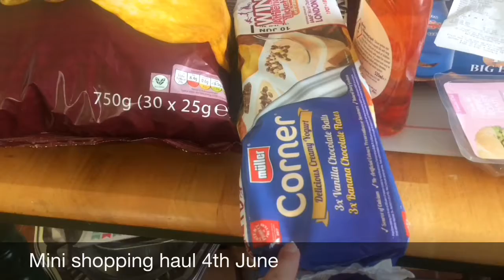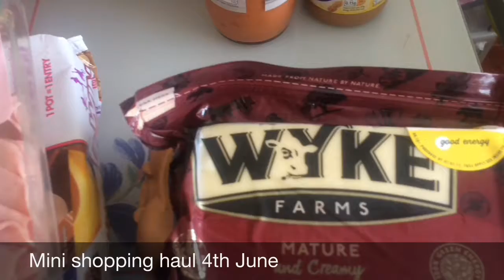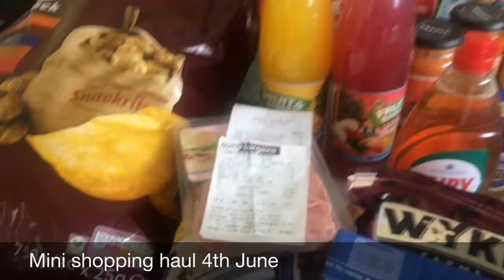Shopping haul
A mini shopping haul